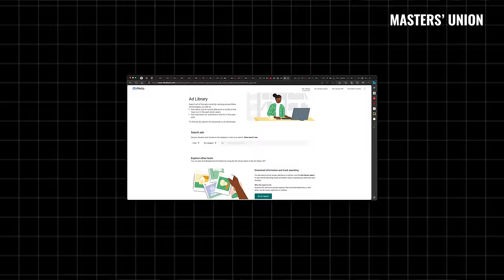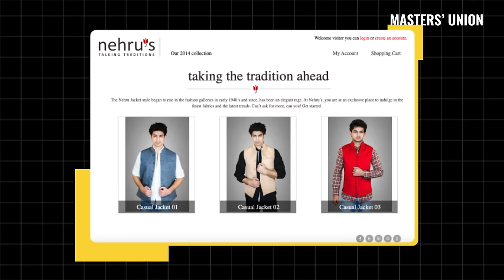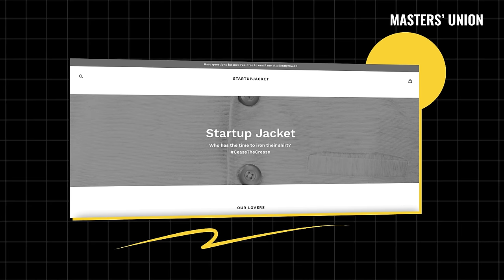This Man Created 160+ E-commerce Entrepreneurs!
Ritoban Chakrabarti, Founder and CEO of Japam, recently joined us for a SeriesC session and revealed what inspired him to teach eCommerce to over 200K entrepreneurs!

He also shed light on the importance of identifying the right audience and leveraging targeted advertising to succeed in dropshipping globally.

Watch the podcast to learn about Ritoban’s blueprint for building successful dropshipping businesses:

Chapters:

00:05 - Introduction
03:18 - Ritoban’s Story of Spreading Free Business Knowledge
08:34 - What is Dropshipping?
10:58 - Winning Product
18:50 - Pratham’s Dropshipping Business
24:03 - Bizathon - Beginning of Indian dropshipping
33:37 - Dropshipping at Masters’ Union
41:20 - How to Get into Masters’ Union
49:15 - ROI of Education at Masters’ Union

To learn and engage with 200+ Unicorn Founders, Industry Leaders, and Entrepreneurs, apply to our UG & PG Programmes at Masters’ Union. We believe in learning business by running a business.

Explore our UG programme.

Explore our PG programme.